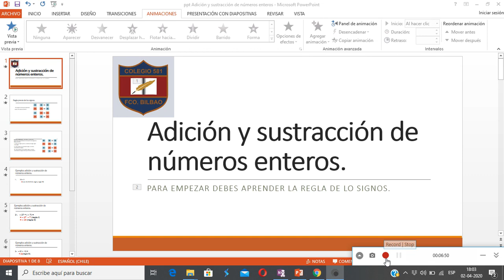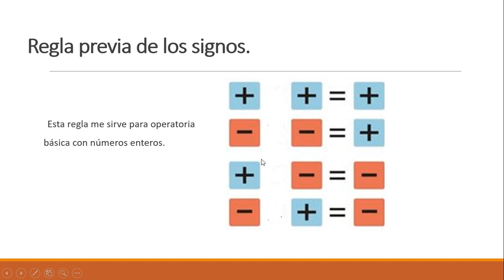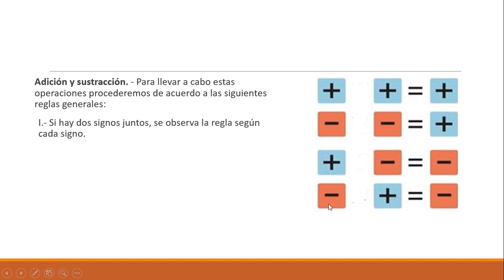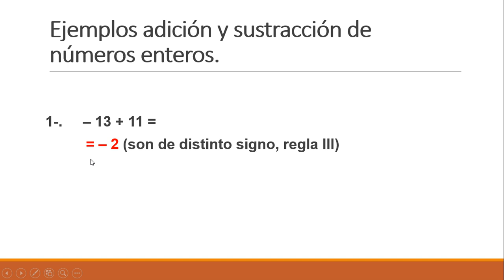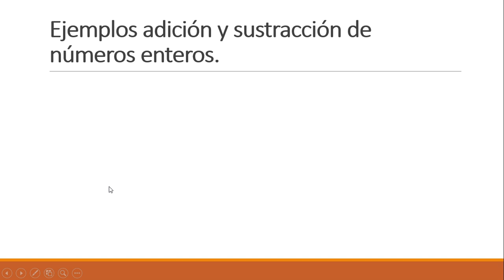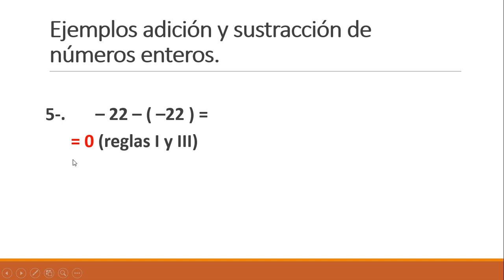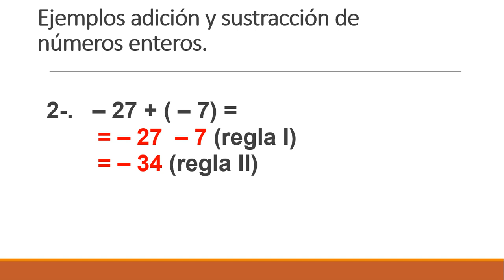(Séptimo Básico)Adición y sustracción de números enteros.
Explicación de cómo desarrollar ejercicios de adición y sustracción de números enteros.

Profesora básica con mención en matemática.
Valeria Pérez.